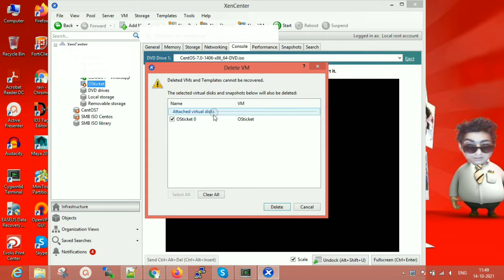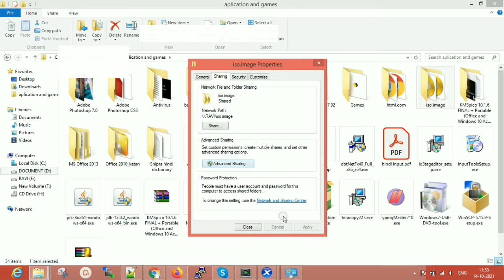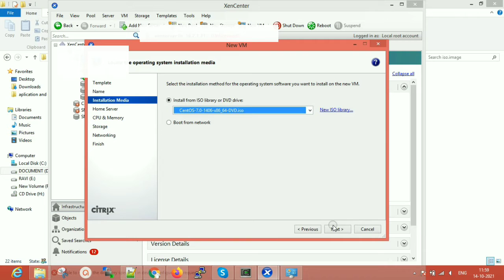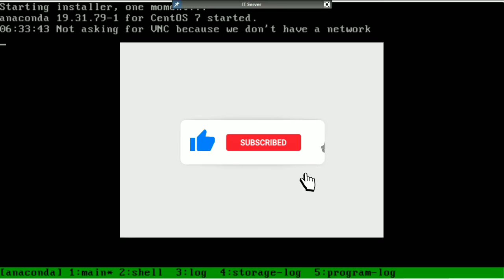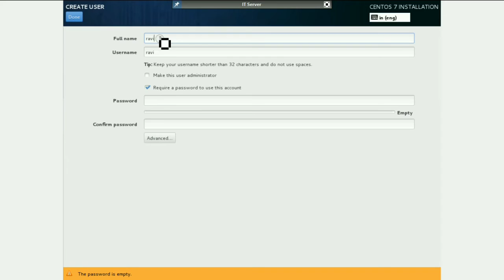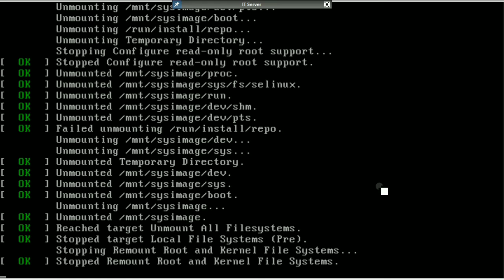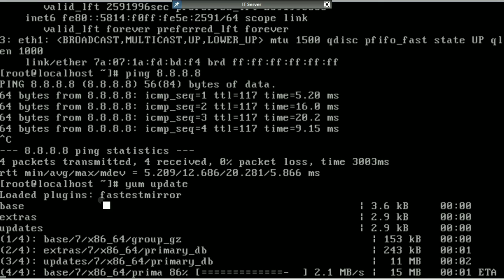Cantos 7 install on Xen Server Virtualization manage by citrix XEN Server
Cantos 7 install on Xen Server Virtualization manage by citrix and easy to use and create delete simple on Central server remotely manageable